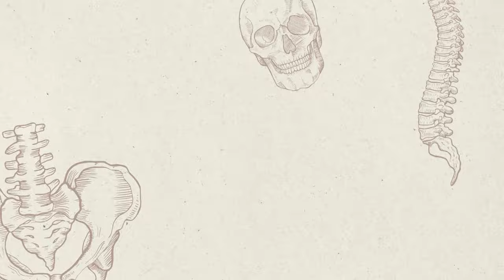【放置ダメ】しゃがむと「膝」「腰」が痛いを根本から撃退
今回は「しゃがむと痛い」を「根本から解決する方法」の動画です！

00:00